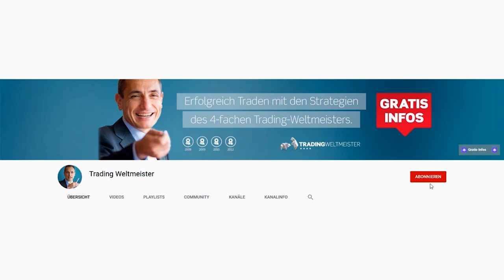Achtung: So vermeide ich Verluste!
► Sichere Dir das kostenfreie E-Book „Erfolgreich traden – So geht‘s“ von Andrea Unger
► Willst Du traden wie ein Weltmeister? Schau Dir Andrea Ungers kostenfreies Online-Training an

In diesem Video werde ich die vielen verschiedenen Eigenschaften ansprechen die wir zur Systementwicklung benötigen. Ich werde über gewisse Parameter und das Mindset sprechen, welches man haben sollte um ein erfolgreicher algorithmischer Trader zu sein. Ich erkläre Euch wieso wir diesen Ansatz benutzen wollen und wohin uns dieser führen kann.

Ich, Alexandros, bin ein Student des Trading-Weltmeisters Dr. Andrea Unger.

Bereits seit 1983 messen sich jährlich die besten Trader der Welt bei den „World Cup Trading Championships®”. Dr. Andrea Unger konnte als bislang einziger Trader die Weltmeisterschaft 4x gewinnen, davon sogar 3 Titel in Folge - was ebenfalls einmalig in der Geschichte ist. 2008 konnte er die “World Cup Championships of Futures Trading®” mit +672% Gewinn für sich entscheiden. Er konnte den Einsatz von 15.500 US-Dollar in nur 12 Monaten auf 119.600 US-Dollar mehr als ver-7-fachen! Daneben gewann er auch noch den renommierten „TopTrader Cup“ (60% Performance in 3 Monaten) und den „TCup“ (50% Performance in einem Monat).